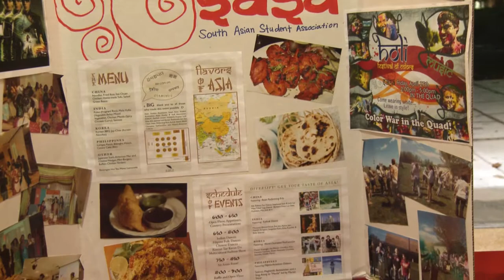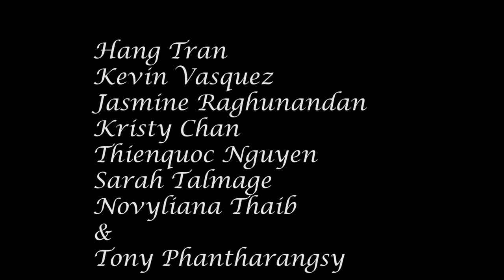Flavors of Asia 2015 - Fairfield University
A short documentary presenting the best moments of "The Flavors of Asia" fall event. Held on November 10, 2015 by the ASA and SASA clubs at Fairfield University